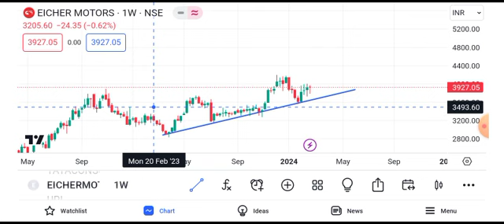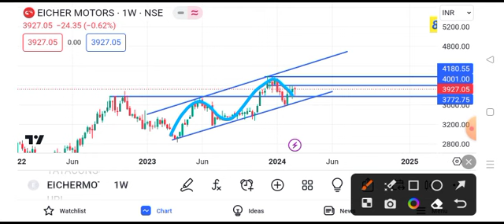Eicher Motors share latest news today